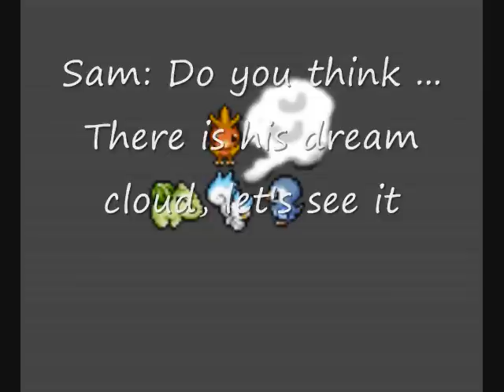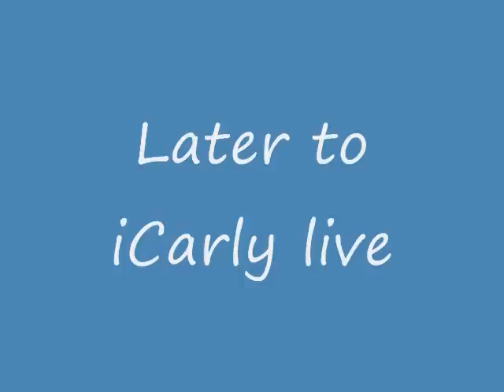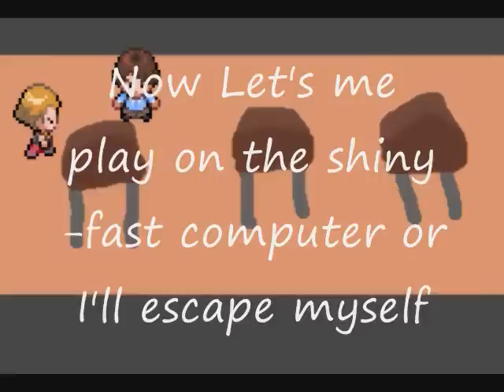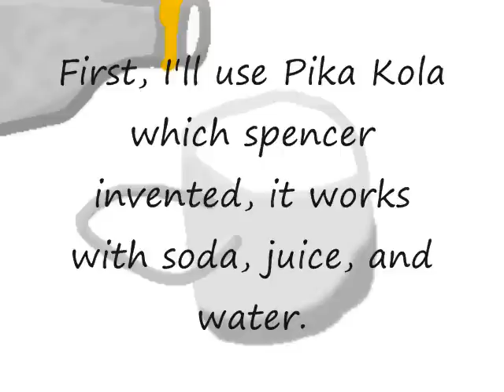iCarly parody as Pokemon episode 5 redone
This is my new account, my old one is disabled.
Carly and friends tries to help Misty with her issue by her accident back from 2007. Spencer and Jonicito made Pika kola (parody of inca kola). Error are that I typed Pika kola wrong in the photo, the kola started the letter "C" instead of "K"
Finished project: September 23 2009
Guest stars: Ash, Misty.
Trivias: This is first time Misty appeared on iCarly.
This is also the first time to use Heartgold and Soulsilver BGM.